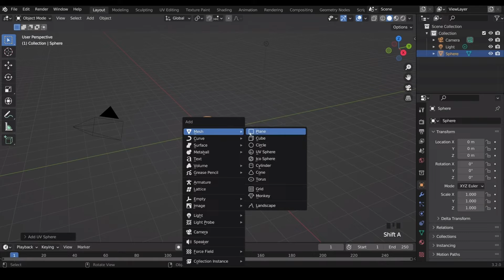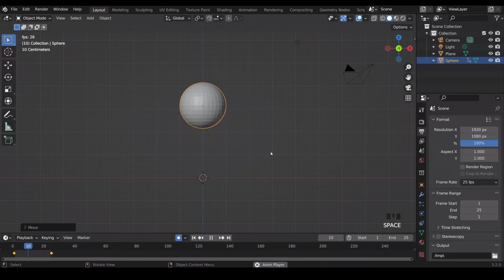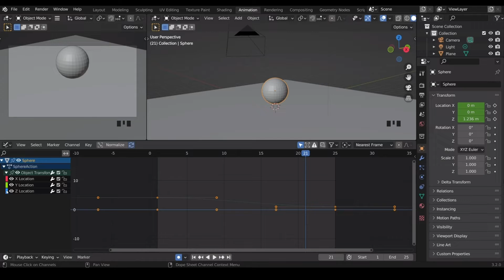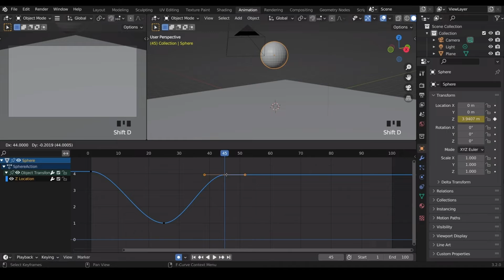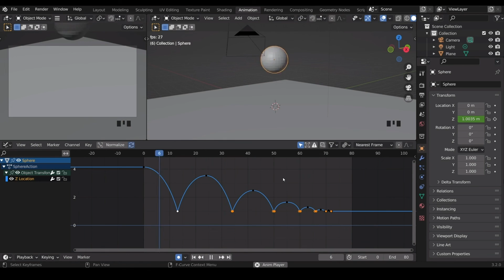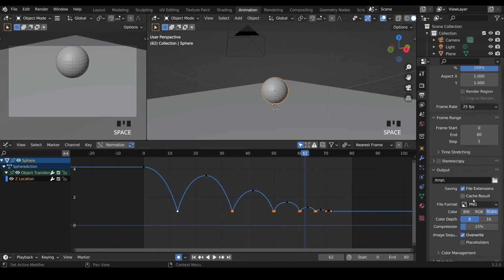Blender 3D Graph Editor Tutorial | Animation Guide for beginners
I'll explain you the basics of graph editor in blender 3d using an example by animating a bouncing ball, by the end of this video you will learn how to manipulate curves, keyframes, and tangents to create smooth and dynamic animations. This is video Perfect for beginners who installed blender 4.0 and seasoned Blender users alike, this step-by-step guide will enhance your understanding of the Graph Editor, a powerful tool for crafting professional-grade animations. Explore easing, interpolation, and timing to bring your projects to life with precision and finesse. Blender 3D Graph Editor Tutorial | Animation Guide for beginners